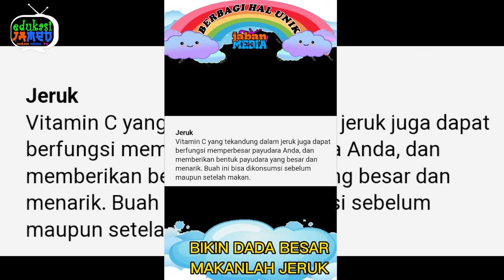EDUKASI HAL UNIK 8